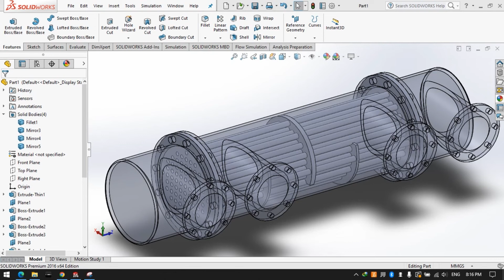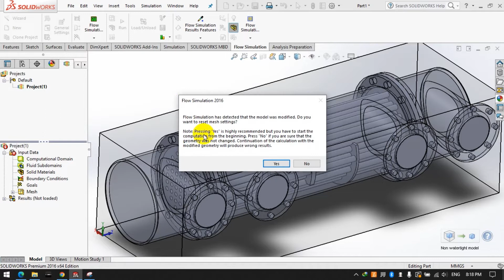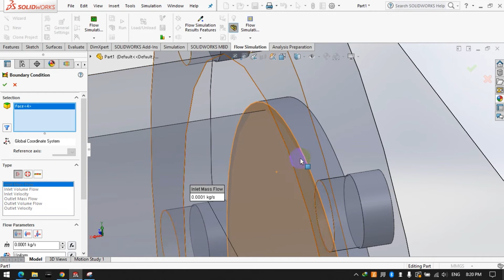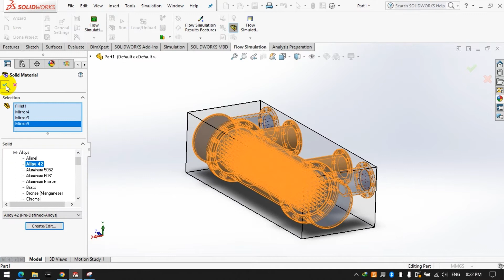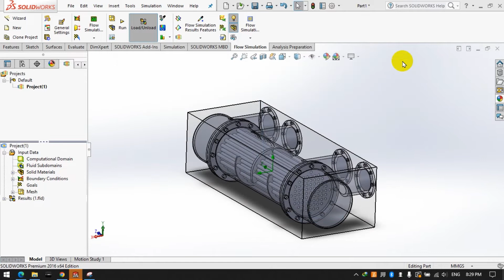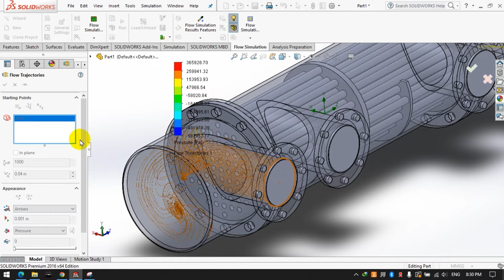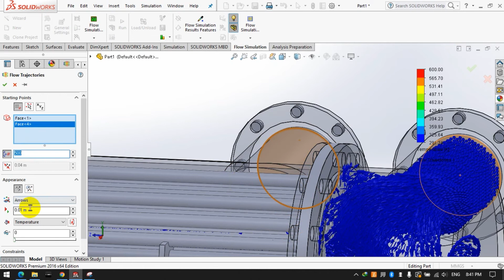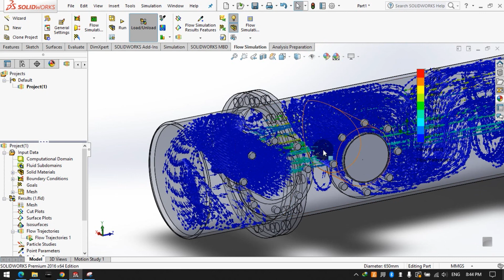Flow Simulation on Shell and Tube Heat Exchanger in SolidWorks || SolidWorks 2016